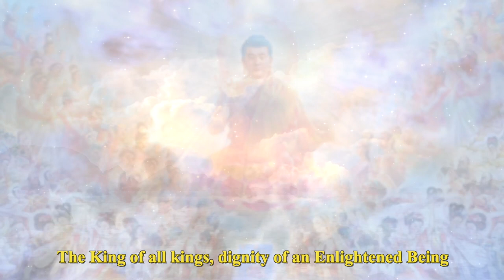David Li - The Holy Falun King (Official Music Video)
The Holy Falun King
Tenor: David Li
Lyrics: Guimin Guan
Composer: Junyi Tan
Accompanist: Brenda Chen

Into this world cometh the Holy Falun King
Manifesting compassion, offering salvation
The Fa that saves people spreads far and wide
Gods and humans today walk side by side
The King of all kings, dignity of an Enlightened Being
Omnipotent and here with the Truth
Rotating the Falun, reforming the cosmos
The eternal Heaven's gates have opened
Awaken, those of you who've lost the way
Do not slip after a thousand years' wait
The Gods are calling, can you hear
This once in an eon chance will not reappear
Have opened